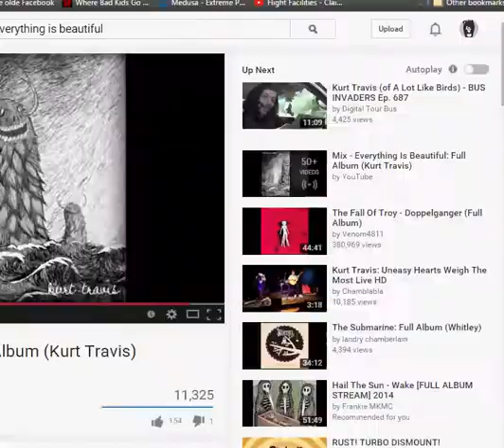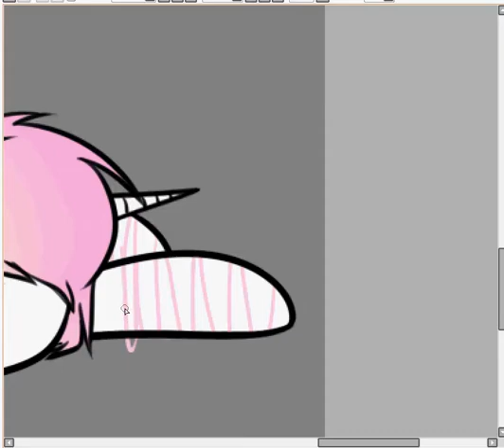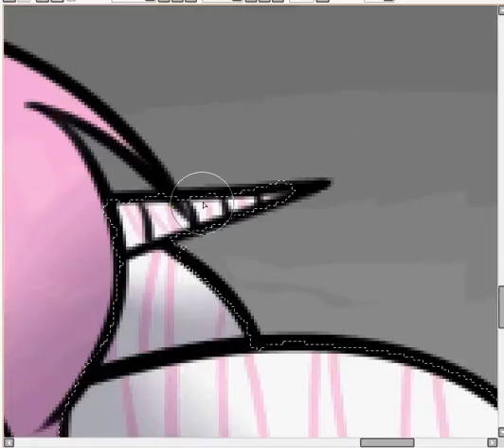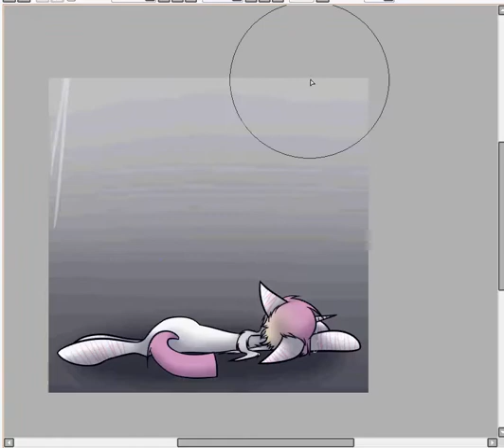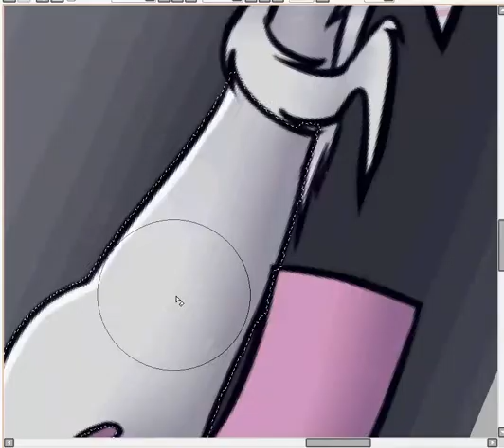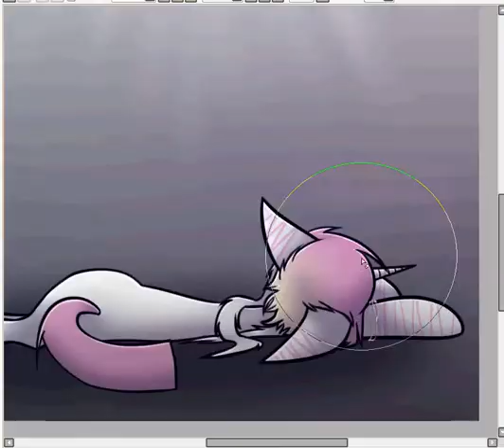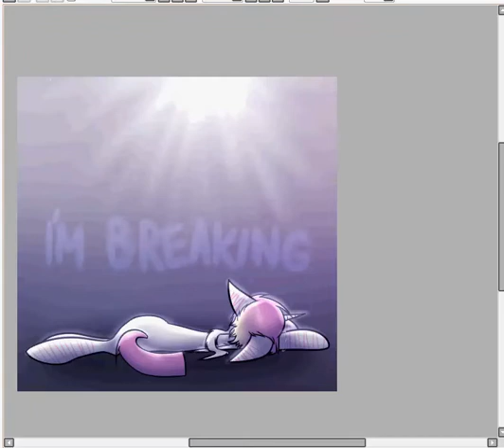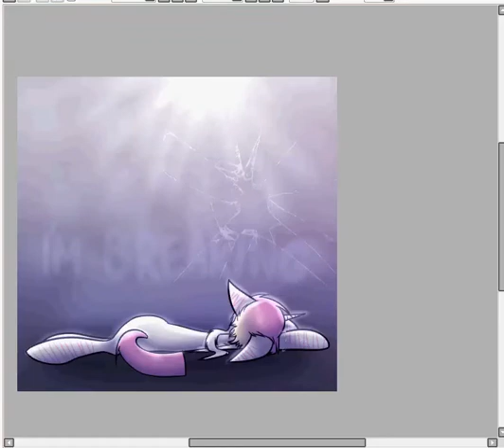(OLD) {SPEEDPAINT} Angel Cascade - I'M BREAKING [VENT]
recently ive been feeling really depressed so as usual i decided to draw and i also recorded it.. hope you enjoy

MUSIC USED IN THIS VIDEO IS NOT OWNED BY ME. ONLY THE VIDEO AND THE ART BELONGS TO ME.

Songs:

Kurt Travis - It's All Over
Kurt Travis - Tear It Out